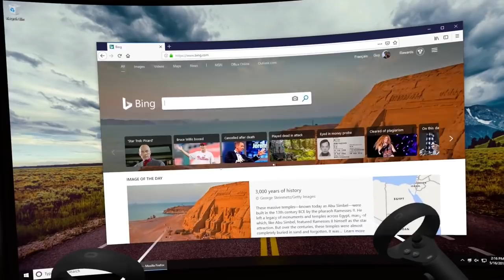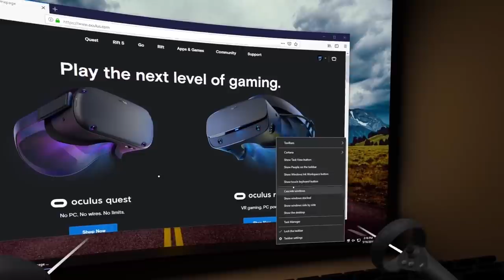PROJECTIONS: 10 Favorite Oculus Quest Games and Apps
As the Oculus Quest may be the first virtual reality headset for some people, we share our picks for our 10 favorite games and apps from the launch lineup. In addition to these essential experiences, we also discuss and recommend additional titles that are worth trying. What are you enjoying in VR right now?

Shot by Gunther Kirsch and edited by Norman Chan